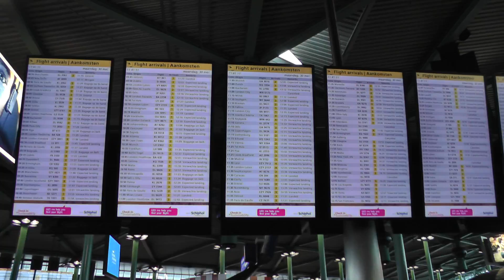Hier wachten we op en dan even naar het promenade dek, 30 mei 2016